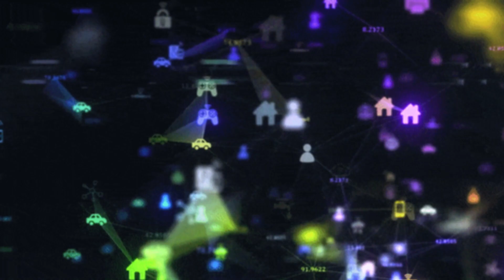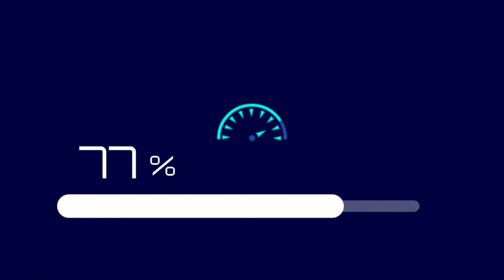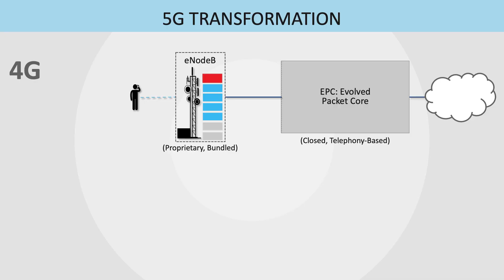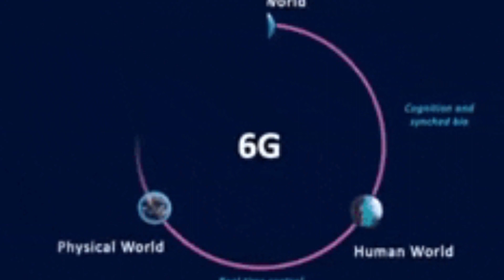৬জি আসছে || জানুন কবে চালু হবে || What are the advantages of 6G || Faster Internet 2023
Faster speeds and greater connectivity herald next-generation mobile. However, some improvements are still science fiction.

The sixth generation mobile standard promises all of the capacities of 5G and more. It’s less a revolution and more a gradual move forward into faster speeds and greater connectivity. Naturally, organizations are scrambling to find new ways to use it so that they can get in on the ground floor of that elusive “faster, cheaper, better” paradox.

6G broadband cellular networks will likely be faster and more diverse than 5G, supporting a wide range of uses and devices. It has a variety of enterprise applications beyond mobile phones — as long as those uses prove to be truly practical.

What are the advantages of 6G over 5G?
6G is expected to support data rates of 1 terabyte per second. Access points will be able to serve multiple clients simultaneously via orthogonal frequency-division multiple access. This level of capacity and latency will extend the performance of 5G applications and expand the scope of capabilities to support innovative applications in wireless connectivity, cognition, sensing and imaging.

6G’s higher frequencies will enable much faster sampling rates, in addition to providing significantly better throughput and higher data rates. The combination of sub-mm waves (e.g., wavelengths smaller than one millimeter) and frequency selectivity to determine relative electromagnetic absorption rates could potentially lead to significant advances in wireless sensing technology.

Mobile edge computing (MEC) will be built into all 6G networks, whereas it must be added to existing 5G networks. Edge and core computing will be more seamlessly integrated as part of a combined communications/computation infrastructure framework by the time 6G networks are deployed. This approach will provide many potential advantages as 6G technology becomes operational, including improved access to AI capabilities.

msquare it,5g vs 6g,6g networks,6g technology,What Is 6G,Top 6 ways 6G will change things,6G will change things,What are the advantages of 6G,When will 6G internet be available in bd,When will 6G internet be available in bangladesh,When will 6G internet be available,Freer Spectrum Efficiency,Mesh Networking,More Efficient Communication,6g ki,what is 6g,when start 6g in bd,6g internet speed limit,super fast internet,6g,6g explained,6g speed,6g network

কোন প্রশ্ন করতে চাইলে আমার পেইজটি ফলো দিয়ে মেসেজ করুন:
*** Online Order - All Over Bangladesh